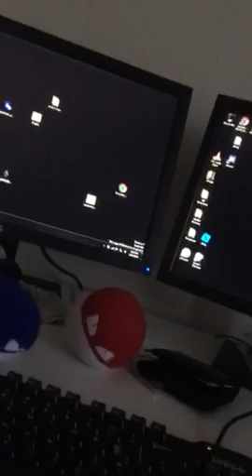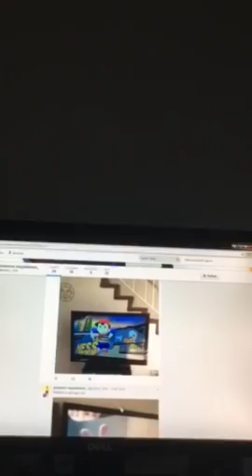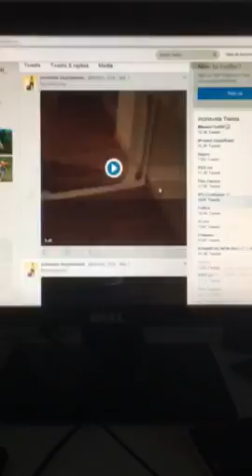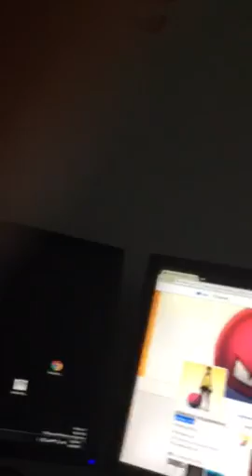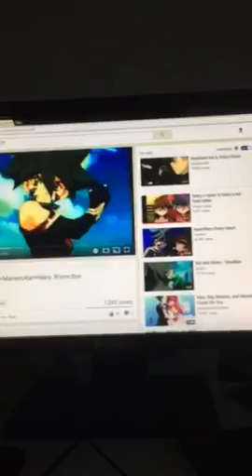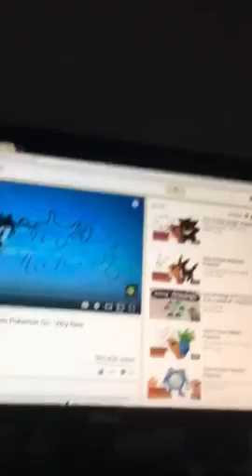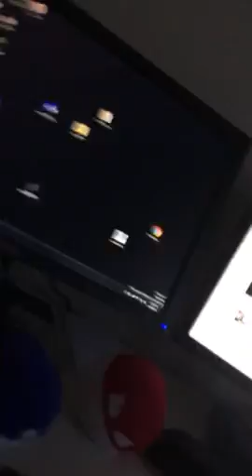Torb Tuesdays new!!!!